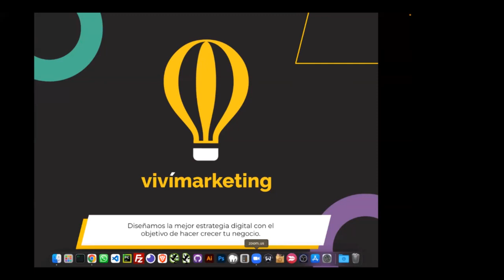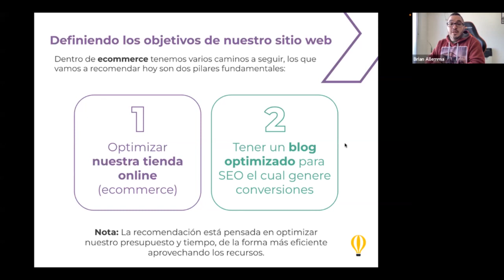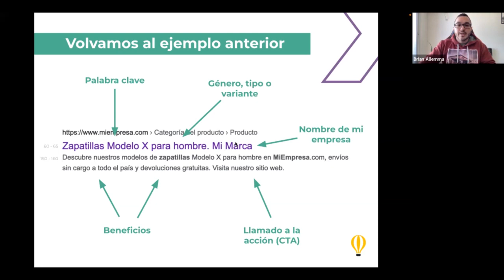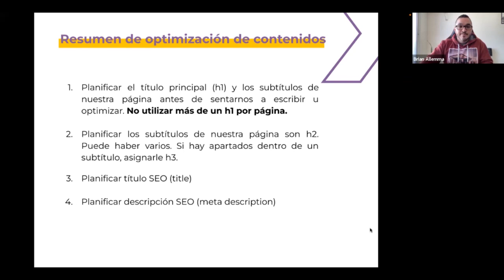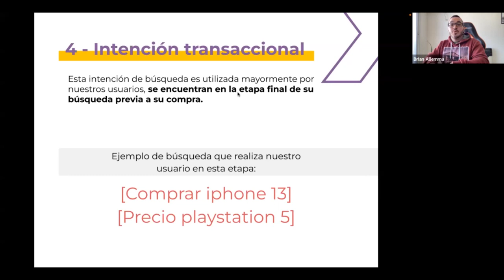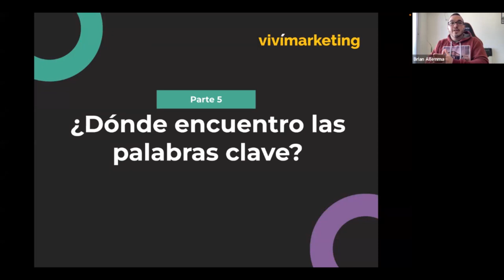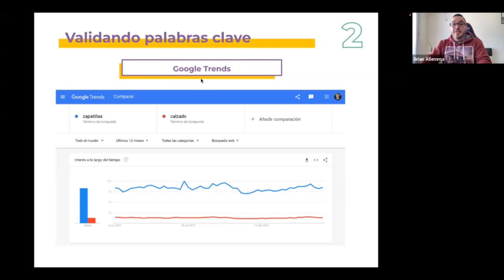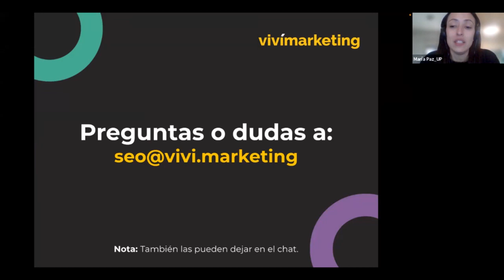Brian Allemma - “SEO para Ecommerce: Vender MÁS con un posicionamiento orgánico efectivo”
■ Expone: Brian Allemma - Viví Marketing

En esta charla Brian te contará cuales son las mejores prácticas y trucos para posicionar una tienda online de forma efectiva en el menor plazo posible.

La Maratón de Asesoramiento de la Cumbre (Virtual) de Emprendedores 2022 es un ciclo de charlas y talleres gratuitos liderados por un equipo de expertos en desarrollo emprendedor que dará las claves y herramientas para hacer crecer tu proyecto.